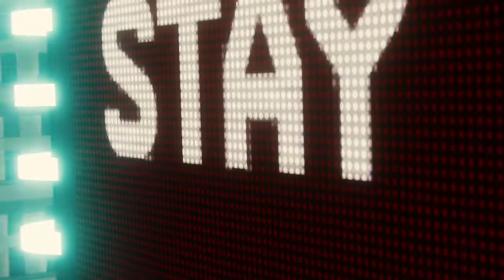Spider-Man (PS4) Walkthrough PART 22 - Vulture Boss Fight - Lets Play Gameplay